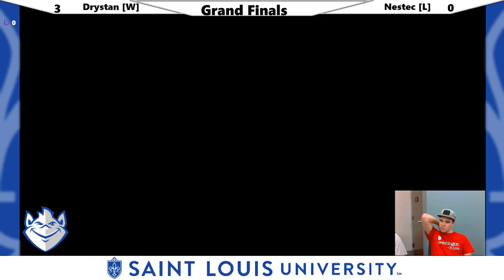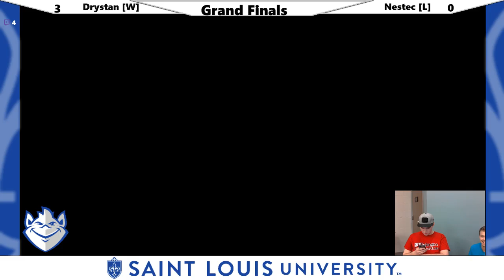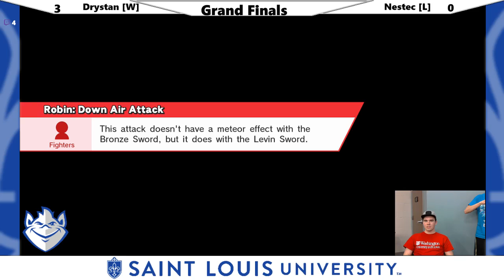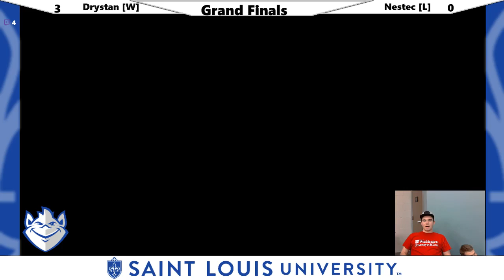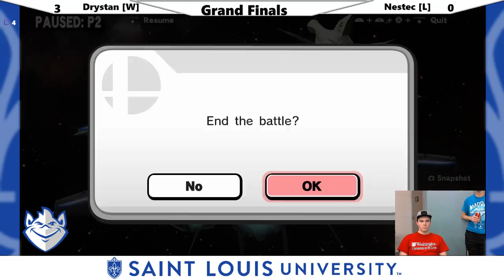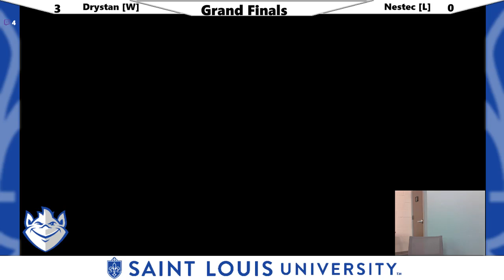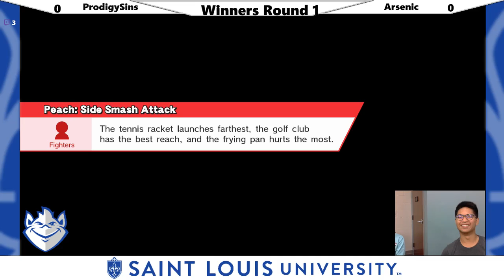Smash 4 Tournament #29 at SLU